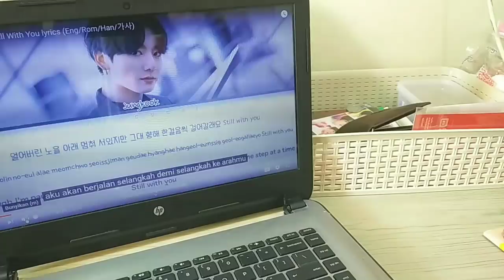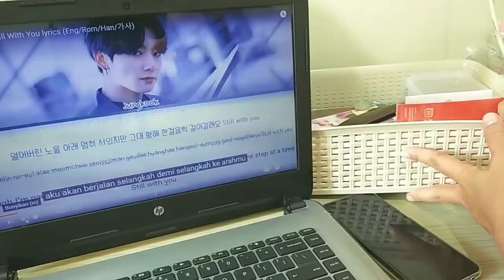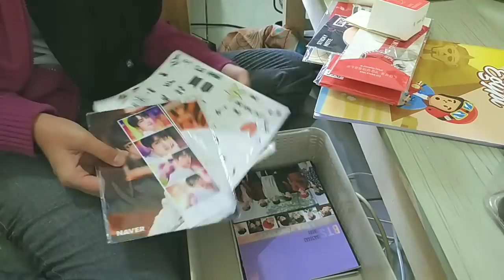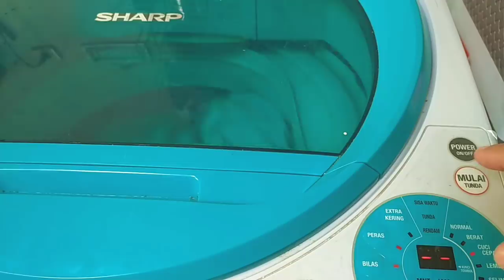morning activity |clean the room and cooking |rutinitas pagi beberes kamar | masak nasi goreng teri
morning activity | clean the room and cooking
Rutinitas pagi | beresin kamar dan masak sarapan nasi goreng teri rasa nasi liwet
Morning routine

Assalamualaikum
Selamat datang di Rumah Aura

Rutinitas pagi hari Rumah Aura kali ini masak nasi goreng teri tapi rasanya seperti nasi liwet lanjut beberes kamar nya dek Tita

Ikuti Rumah Aura bersih bersih kamar dan masak  sampai selesai ya

Kalau mau samaan barang yang di pake Rumah Aura bisa beli dari link ini ya :

Wajan pink / wok pan by cooking colour pink 24 cm anti lengket

Wire grid wall white 35 x 52cm / besi buat pajangan

Rak gantung besi serba guna susun 3 / tempat sabun dll di atas mesin cuci

Mini pot 1 set isi 3 natural / pot sirih gading

Luv ♥️ Rumah Aura